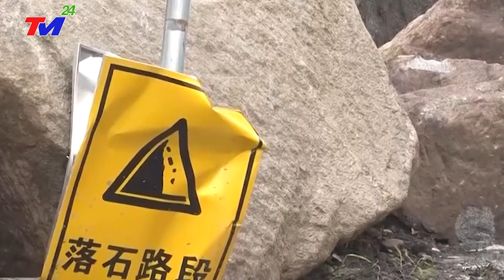XEM NGAY 8/3-MƯA BÃO VỠ ĐẬP LŨ LỤT NGẬP NÓC NHÀ-SÓΠG THẦN CAO49M vùi lấp TAM HIỆP NhấnChìm QUẢNG TÂY